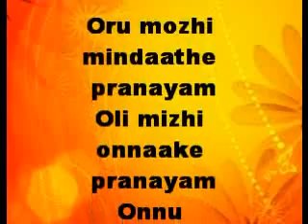Oru Mozhi Mindathe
Oru Mozhi Mindathe Song Lyrics
Oru mozhi mindaathe pranayam
Oli mizhi onnaake pranayam
Onnu kanatheyum onnu kelkatheyum
Onnil onnayi therunnathee kouthukam
Doore aakumbozhum dooram maayumbozhum
Nenju nenjodu cherunna swapnodayam

Viriyan neram ushasinte thooval
Vitharum polananuragam
Thuzhiyay pinne ninavinte konil
Kanalayi neerum anuraagam
Azhakidum aazhathil thudangum
Valiyoru kanneerai othungum
Novu poratheyum modamekatheyum
Nalla janmangal pazhakumee vismayam
Neramillatheyum kalamorkatheyum
Premam ashikkumathavin bhraanthalayam

Pranayamithennennum veruthe arangerum
Vidhiyude virasamam nadakam
Kalichiri mounathil kanakaniram thonnum
Azhalinte arohanam
Punchiri pookkalil thenmozhi thulliyil
Nertha novin visham thookum ee unmadam
Shoonyamamathrathan thanthamaam ormakal
Premamothunna vaazhvinte theralikal, ha aaa...